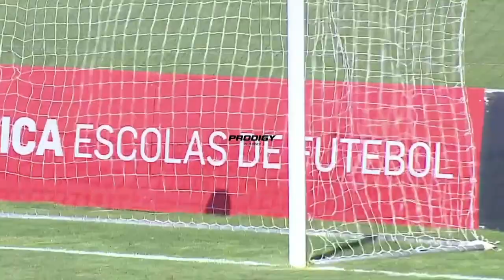Evandro Luz (August 2023 - March 2024) - Prodigy Players